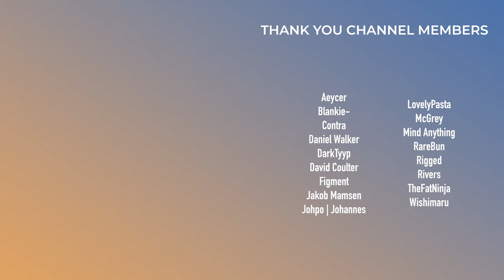Gesaffelstein, REZZ, Marshmello | Reviews Roundup | March 2024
Welcome to Reviews Roundup, a monthly series where I go over all the albums, EPs, mixtapes, and anything else I have reviewed that has come out in the past month. We're going to hear my mini-review of each project as well as give it a score out of 10. But please, just remember that this is just my opinion, and my opinion could be wrong ;)

0:00 - Intro
0:17 - Everything Everything - Mountainhead
0:43 - Oddprophet - The Tempest Pt. 1
0:59 - Sultan + Shepard - Endless, Dawn
1:16 - Valentino Khan - POWERLINE
1:32 - zensei ゼンセー - sound therapy
1:46 - Ariana Grande - eternal sunshine
2:03 - JoeB - hazard statements
2:29 - Kai Wachi - Morphosia
2:51 - Marshmello & SVDDEN DEATH - MELLODEATH Tapes Vol. I
3:16 - Martin Garrix - IDEM
3:31 - RAC - HYPER
3:47 - REAPER - CHALLENGER
4:07 - Rezz - CAN YOU SEE ME?
4:25 - Chet Porter - EVERYTHING YOU'VE EVER SEEN
4:45 - CHYL - Sport Mode
4:56 - Four Tet - Three
5:13 - Justin Timberlake - Everything I Thought It Was
5:31 - ZHU - GRACE
5:54 - Blanke - Emergence
6:23 - Kage - Four Symbols
6:37 - Malaa & Tchami - Veni, Vidi, Vici
6:55 - Medasin - sounds
7:06 - PNAU - Hyperbolic
7:24 - Scro & Underbelly - scrobelly
7:48 - Anyma - Genesys II
8:13 - Beyoncé - COWBOY CARTER
8:23 - Borgore - CHIAROSCURO
8:53 - Gesaffelstein - GAMMA
9:24 - MUERTE - Grave Altar
9:39 - Neddie - You're A Real One
10:01 - Rico Nasty & Boys Noize - HARDC0RE DR3AMZ
10:18 - Outro